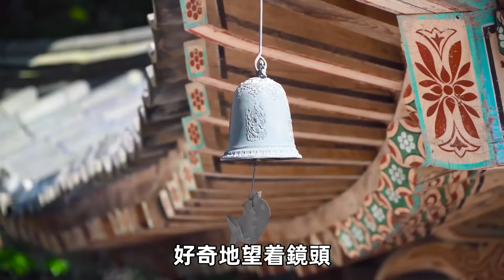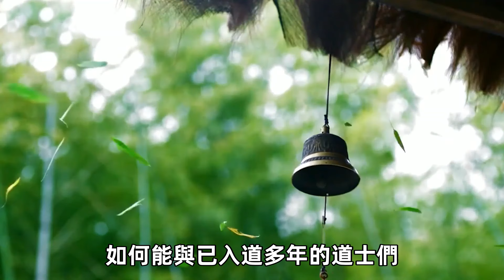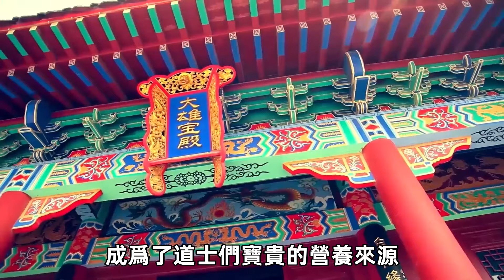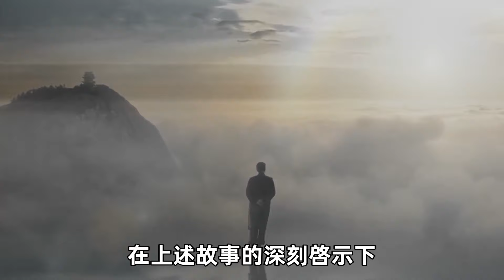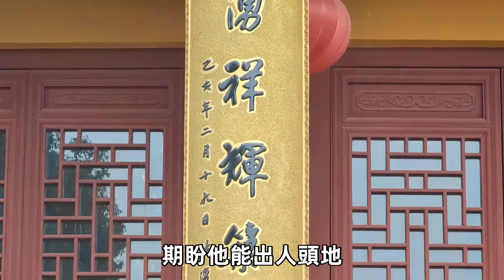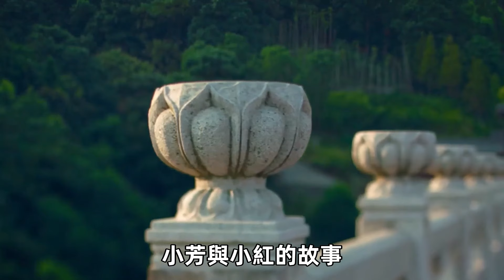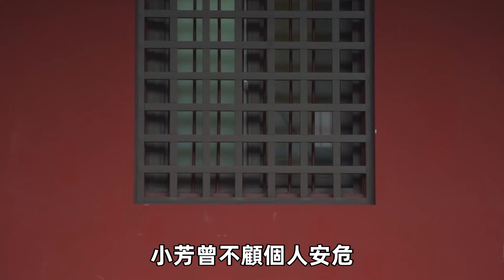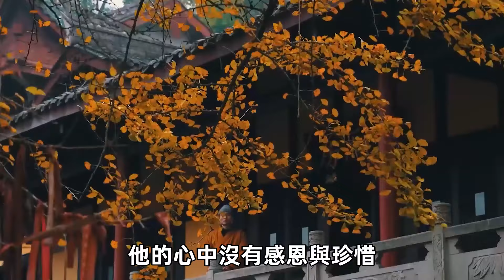寺廟的母羊轉世成人，告訴眾人一個輪迴大秘密！這五種人死後會墮入畜生道！